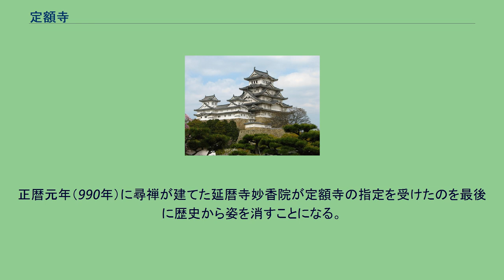定額寺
定額寺（じょうがくじ）とは、奈良・平安時代に官大寺・国分寺（尼寺を含む）に次ぐ寺格を有した仏教寺院。
ただし、その内容については諸説ある。
定額寺の「定額」が一体何を指しているのかについては、諸説があって結論が出されておらず、従ってその具体的な定義を行うのは困難である。
大きく分けると次の5説があるが、いずれも反論が出されており、通説になるには至っていない。
以上のように定義が定まっているとは言えないために、その実態把握も困難である。
定額寺を寺号と結びつける見解を採った場合には、天武天皇8年（769年）に諸寺の寺号を定めた件に起源を求めることとなり、続いて霊亀2年（716年）に出された寺院整理令の詔に「寺家（私寺）が争って題額を求めた」とする件が見られる。
「定額寺」という語の初出は、『続日本紀』に記されている天平勝宝元年7月13日（749年8月30日）に寺院に対する墾田地の制限を定めた際に「定額寺、寺別一百町」とする記事である。
以後、六国史をはじめとする諸記録に「定額寺」の語が現れるようになる。
こうした記事から分かるのは、定額寺の多くは元は皇族・貴族・豪族などが建立した私寺であったものが多かったということである。
特に私寺に対する禁令が強化された延暦年間以後に定額寺に列する寺院が急激に増加しており、国家の抑圧の対象となった私寺を官寺への編入申請する事で抑圧を回避を図る動きがあったと考えられている。
また、私寺の建立者である檀越も定額寺指定後に完全に寺との関係が絶たれたわけではなかった。
定額寺に指定されるとその内容は寺院によって違いはあるものの、基本的には定額寺のある国の国司・講師（国分寺の僧侶の長）は、定額寺に修理料・燈分料を与え、修造の義務、定額僧や年分度者の配置に対する便宜などが行われたが、その一方で定額寺側にも資財帳作成と国司・講師・三綱・檀越が共同で行う検校処分を受けることを義務付けられていた。
さらに、寺内の三綱人事権を掌握されるなど、定額寺及び檀越に対して厳しい統制を受けた。
だが、律令制が弛緩すると、僧尼令をはじめとする仏教統制の法制は形骸化し、一方で修理料や燈分料規定も空文化するようになった。
このため、定額寺の中には統制だけが残った定額寺の格式を嫌ってこれを返上する寺院も現れた。
一方で、天皇などが建てる寺院が、あくまでも朝廷内では有効法であった私寺建立禁止の規定に反しないようにあらかじめ定額寺として建立する例が見られるようになる。
やがて、こうした定額寺は御願寺の原型となった。
正暦元年（990年）に尋禅が建てた延暦寺妙香院が定額寺の指定を受けたのを最後に歴史から姿を消すことになる。